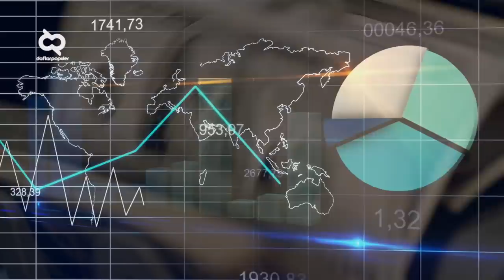Siapa Penguasa Timur Tengah? Beginilah Perbandingan Kekuatan Militer Israel vs Turki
Pada tengah tahun 2021 ini, sekali lagi konflik israel dan juga palestina kembali memanas dan menarik perhatian seluruh dunia. Salah satu negara yang mengecam keras konflik ini adalah Turki yang sekarang dipimpin oleh presiden erdogan. Bicara tentang Turki dan juga konflik Israel, hari ini mari kita menengok kekuatan keduanya dalam segi militer dalam video kali ini. Mulai dari membandingkan budget pertahanan mereka, hingga membahas perbandingan alutsista dan juga senjata canggih yang dimiliki masing-masing negara.